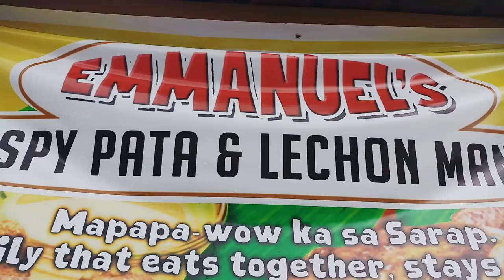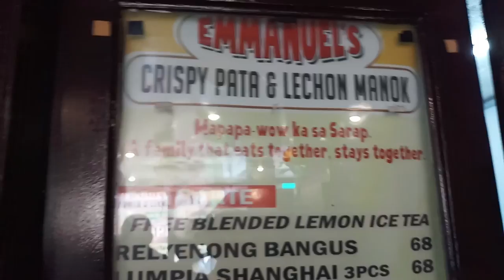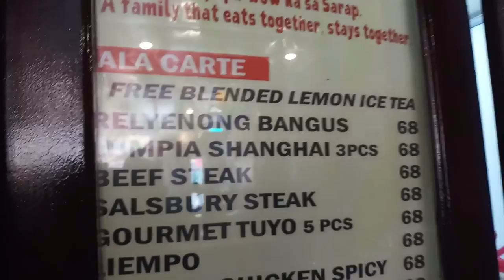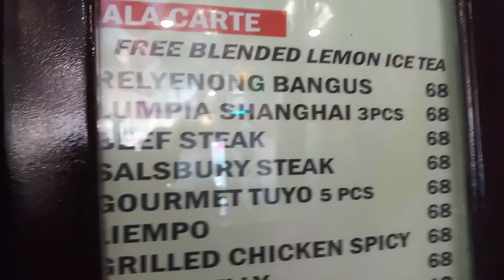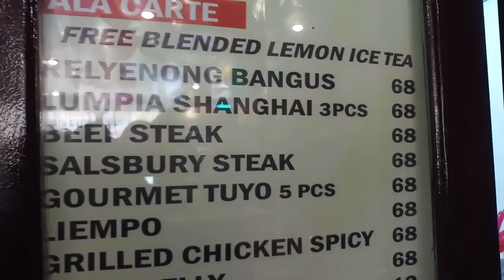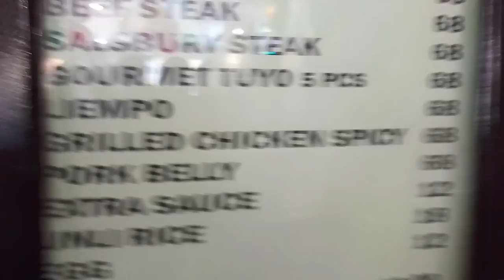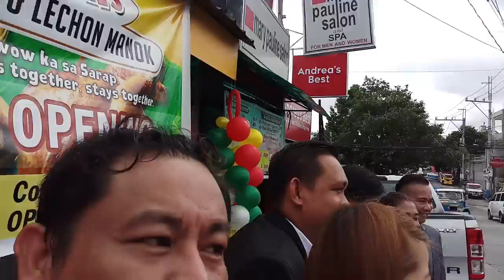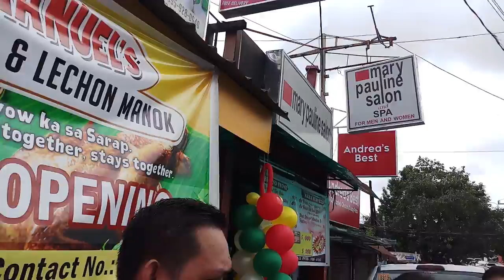Mapapa-wow ka sa Sarap sa Emmanuel's Lechon na matatagpuan sa 73 Short Horn St., Project 8, QC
BLESSING/OPENING OF EMMANUEL'S CRISPY PATA AND LECHON MANOK AT SHORT HORN STREET, PROJECT 8, QC
/Immanuel (Hebrew: עִמָּנוּאֵל‬ meaning, "God with us"; also romanized Emmanuel,
Imanu'el) is a Hebrew name which appears in the Book of Isaiah as a sign that God will protect the House of David.
From a humble beginning, Emmanuel Alexis D. Tumindig, "the only child" started his career as a dishwasher in one of the biggest Cruise Ships in the world. Just like a Ship in an Ocean, he has experienced a lot of rejections, trials and obstacles that honed him into a better and stronger person today. But what made him decide to pursue his dreams and ambitions is because of his beloved mother. Who inspired him to be the best he can be. After 10 years of working, he decided to put up his own business here in the Philippines. Not just to earn bigger income but most above all is to be with his lovely mother who has been very supportive of him in every step of the way.
Driven by passion, seasoned over the years, he is very optimistic and eqquipped with knowledge in the business field, he has created a food business in the franchising industry that will bench mark trends in the market.
Emmanuel's Crispy Pata & Lechon Manok is set to compete in the world of food franchising business today. Offering a wide array of variety home cooked quality food that will surely embraced by the filipino family. A unique traditional filipino food. Yumminess at it's fullest! Because he believes that the family that eats together, stays together.
Emmanuel's Crispy Pata & Lechon Manok-Mapapa Wow ka sa Sarap!